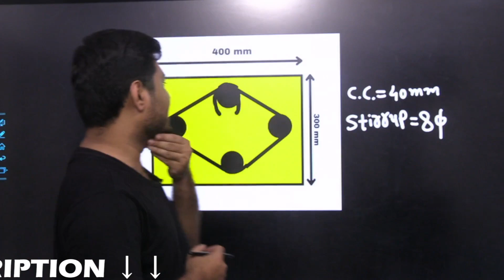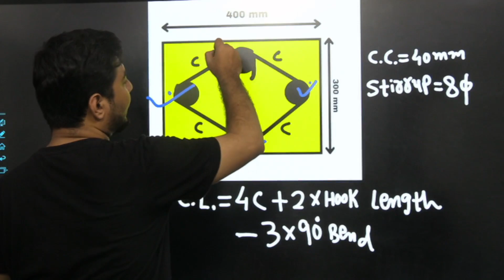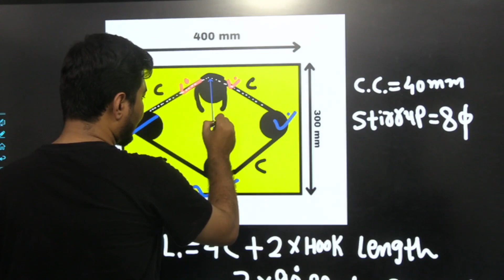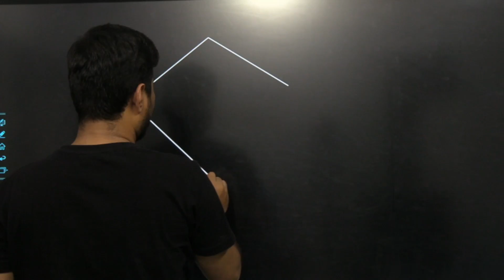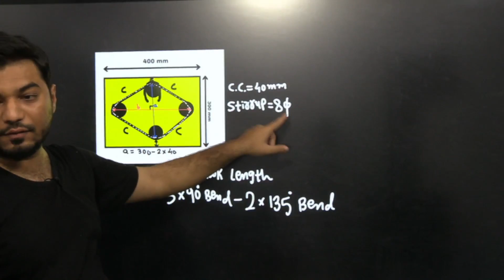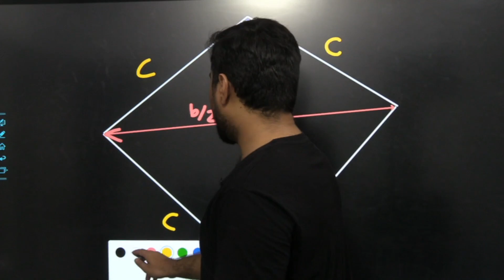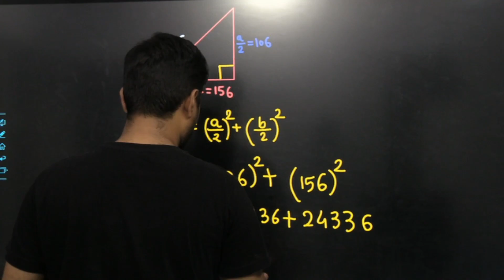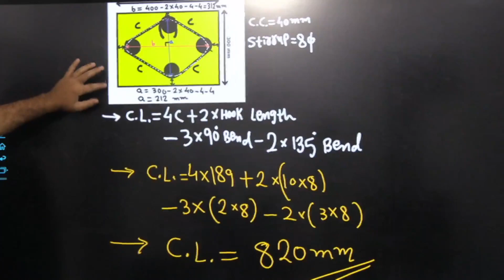BBS:: Cutting Length of Diamond Stirrups || डायमंड रकाब की लंबाई काटना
Video Description : The term "BBS" typically stands for "Bar Bending Schedule," which is a document prepared by civil engineers or structural engineers to provide detailed information about the reinforcement steel bars used in a construction project. The BBS includes information about the types of reinforcement bars, their dimensions, spacing, and the cutting lengths required for various structural components, such as beams, columns, and stirrups.

When it comes to the cutting length of diamond stirrups (also known as diamond-shaped links or ties), you need to calculate this length based on the specific design and dimensions of the structure. Diamond stirrups are commonly used to provide lateral support to vertical reinforcement bars (usually longitudinal bars) in concrete columns and beams. They help in preventing the shear failure of these structural elements.

To calculate the cutting length of diamond stirrups, you'll need the following information:

1. **Design Drawings:** You should have access to the design drawings that specify the dimensions and structural details of the columns or beams where the diamond stirrups will be used.

2. **Diameter and Spacing of Longitudinal Bars:** Determine the diameter of the longitudinal reinforcement bars and their spacing as specified in the design drawings.

3. **Dimensions of the Stirrup:** Measure the dimensions of the diamond-shaped stirrup, including the length of each leg of the diamond (A and B) and the diagonal length (C). These dimensions may vary based on the design.

Once you have this information, you can calculate the cutting length of the diamond stirrups using the following formula:

Cutting Length = 2A + 2B + L + Hook Length

Where:
- **2A and 2B** are the lengths of the two straight portions of the stirrup.
- **Hook Length** is the length required for bending and anchoring the ends of the stirrup, which is typically specified in the design.

Please note that the specific dimensions and hook lengths will vary depending on the design and structural requirements of your project. It's essential to consult the design drawings and follow the engineering specifications to calculate the accurate cutting length for diamond stirrups in your construction project. Additionally, consider any local building codes and standards that may apply, as they can also influence the calculation.

1. Bar Bending Schedule
2. Diamond Stirrups
3. Reinforcement Steel
4. Cutting Length
5. Design Drawings
6. Structural Elements
7. Longitudinal Bars
8. Main Bars
9. Diameter
10. Spacing
11. Dimensions
12. Length
13. Leg Length
14. Diagonal Length
15. Hook Length
16. Anchoring
17. Structural Requirements
18. Construction Project
19. Concrete Columns
20. Concrete Beams
21. Shear Reinforcement
22. Lateral Support
23. Stirrup Dimensions
24. Bending
25. Reinforcement Details
26. Bar Spacing
27. Design Specifications
28. BBS Calculation
29. Building Codes
30. Construction Standards
31. Engineering Drawings
32. Diamond-Shaped Links
33. Stirrup Design
34. Structural Engineering
35. Construction Industry
36. Construction Materials
37. Construction Documentation
38. BBS Software
39. Construction Planning
40. Structural Integrity
41. Hooking Requirements
42. Civil Engineering
43. Structural Design
44. Project Management
45. Reinforcement Schedule